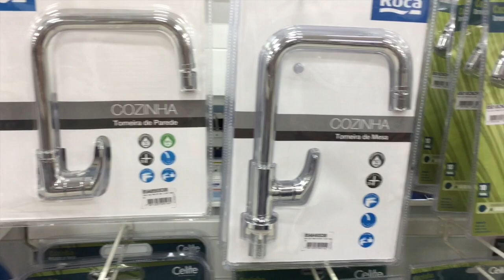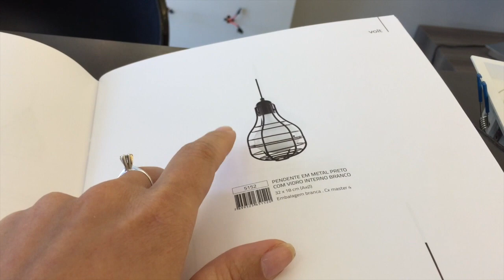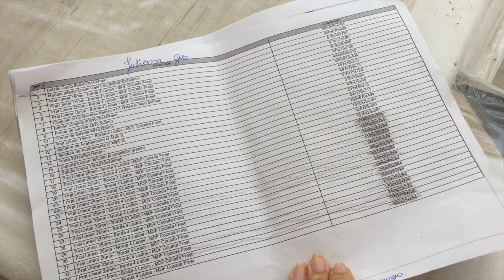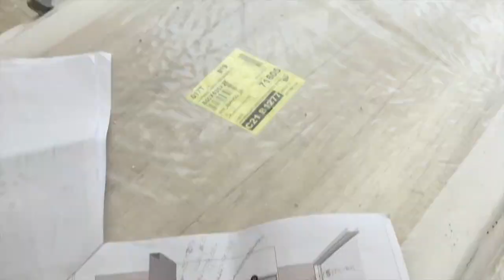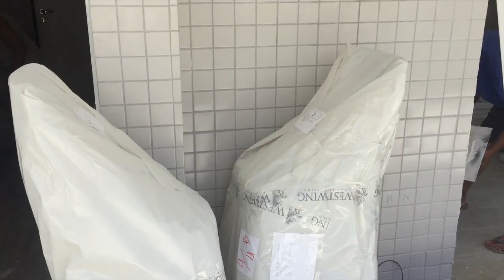REFORMA do Apê CRICAJU #2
Boa sorte!